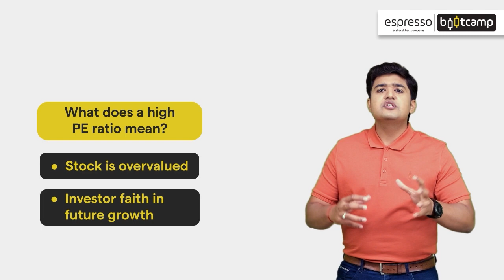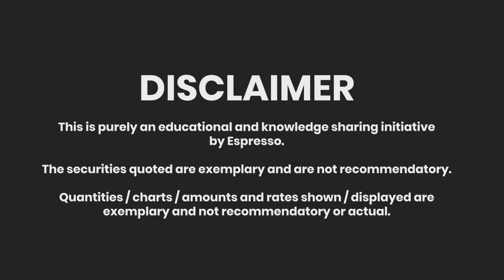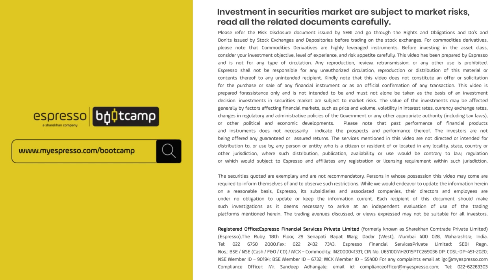Module 3 Chapter 18 | Creating Screeners for Value Stocks | Espresso Bootcamp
Value stocks are companies that are currently undervalued by the market. Learn how to create screeners to identify value stocks.

Module 3 'Investing' consists of 21 chapters that have been curated by Santosh Pasi, He specializes in Options Trading. He has traded in the Indian markets for over 15 years. He likes to trade non-directional strategies using volatility to seek an edge in both discretionary and system trading.

How do you screen for good value stocks?
How do you make a stock screener?
What is the value of a stock screener?
How do you determine a value stock?